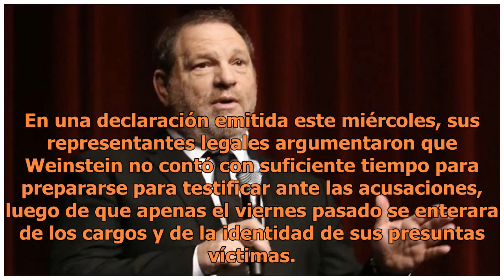Weinstein no testificará ante jurado en Nueva York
Foto de Page SixEl exproductor de cine de Hollywood, Harvey Weinstein, decidió que no testificará ante un gran jurado en Nueva York ante los cargos presentados tras las declaraciones de dos mujeres que lo acusan de violación y otros abusos sexuales. En una declaración emitida este miércoles, sus rep...